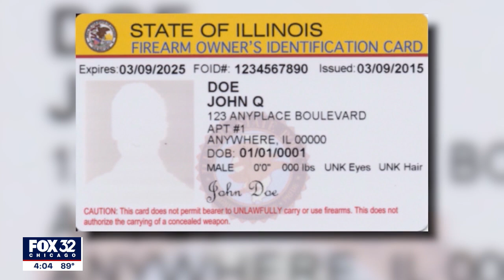Pritzker touts emergency rule change to give State Police ‘fuller picture’ of FOID card applicants’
In response to this month's mass shooting in Highland Park, Illinois State Police are working to close loopholes in firearm owners' ID cards.